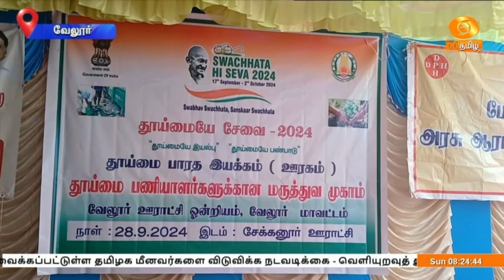தூய்மையே சேவை இயக்ககம் சார்பில் மருத்துவ முகாம்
தூய்மையே சேவை இயக்ககம் சார்பில் வேலூர் மாவட்டத்தில் தூய்மை பணியில் ஈடுபட்டு வரும் பணியாளர்களுக்கு
நோய் தொற்று ஏற்படாமல் இருக்க மருத்துவ முகாம் நடத்தப்பட்டு வருகிறது.